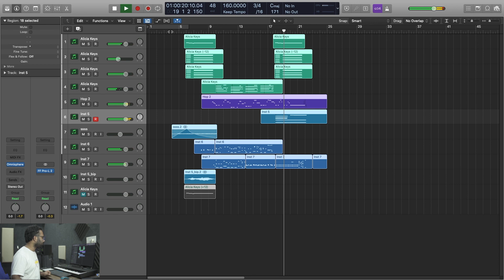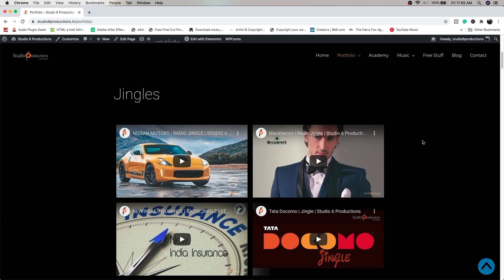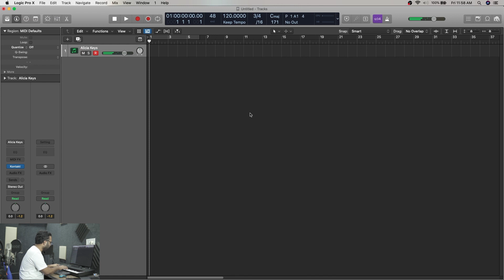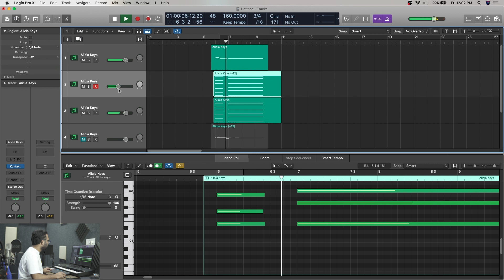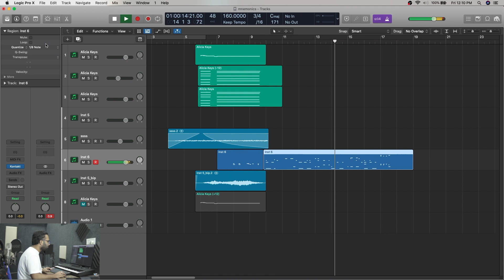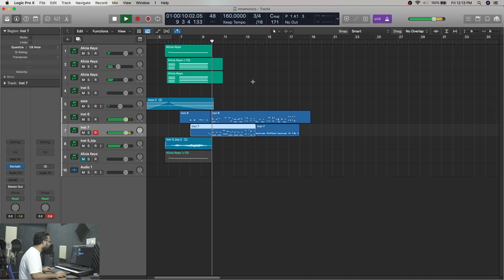Making Commercials | Mnemonics | Hindi | India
Love N Regards
Arijit Saha

Gear I Use to Make Videos:
1. Canon M50
2. Sony a6300
3. Favorite Prime Lens
4. Favorite Zoom Lens
5. Favorite Wireless Mic
5. Best Budget Video Mic
6. Favorite Condenser Mic
7. Favorite Dynamic Mic
8. Best Budget Soundcard

Most of the music tracks you hear in my videos come from Studio 6 Productions